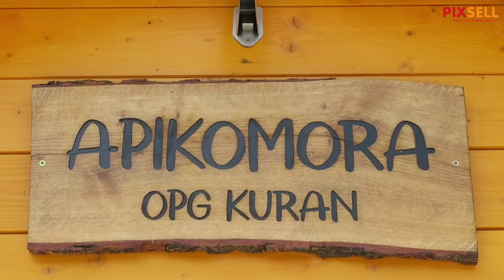OPG Pčelarstvo Kuran uveo metodu udisanja mikroklime pčelinjaka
Među prvima u Hrvatskoj – OPG Pčelarstvo Kuran uveo metodu udisanja mikroklime pčelinjaka.
Nova grana Ariterapije zove se Apiinhalacija. To je udisanje mikroklime pčelinjaka, koja korisno utječe na liječenje dišnog sustava, ali i na psihičko zdravlje. Relativno je mlada grana ariterapije i upotrebljava se u zadnjih 30-ak godina. U Kobiljači kod Ploča odnedavno je koristi OPG Pčelarstvo Kuran, čiji je vlasnik Josip Kuran. Funkcionira tako da korisnik udiše sve proizvode pčelinje zajednice pri čemu mikroelementi koji iz njih isparavaju putem alveola i razmjene plinova dospijevaju u krvotok.